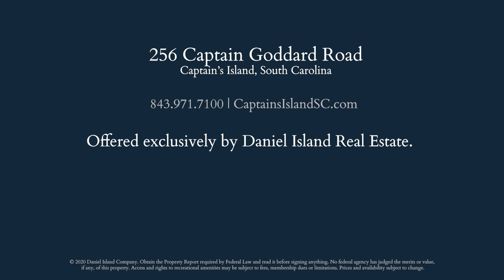256 Captain Goddard Road, Daniel Island, SC